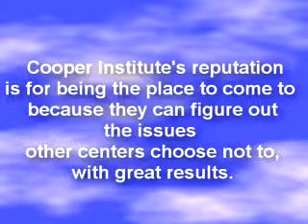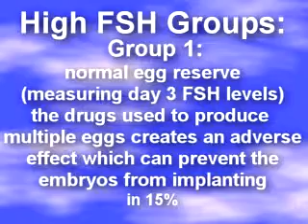Cooper Center is Unique with Dr. Check part 2 (The Israel Story part 1)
From time to time Dr. Check will make explanations through example with great stories.